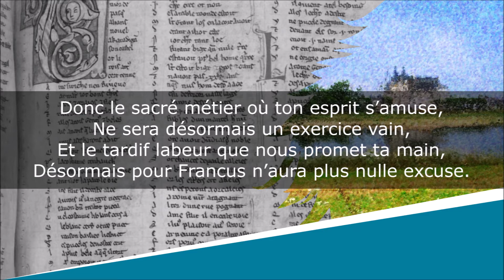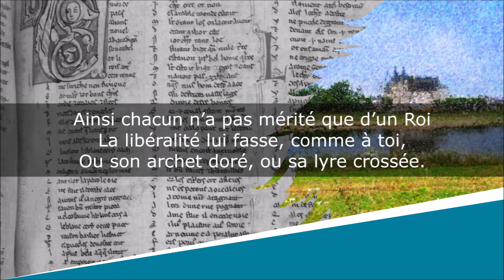Ores, plus que jamais, me plaît d’aimer la Muse - Sonnet - Joachim Du Bellay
Ores, plus que jamais, me plaît d’aimer la Muse
Les Regrets - XXII

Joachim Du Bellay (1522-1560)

Lecture : AB
Portrait de couverture : Auteur inconnu
Illustration de fond : AB

Texte moderne :
Soit qu’en Français j’écrive, ou langage Romain,
Puisque le jugement d’un Prince tant humain,
De si grande faveur envers les lettres use.

Donc le sacré métier où ton esprit s’amuse,
Ne sera désormais un exercice vain,
Et le tardif labeur que nous promet ta main,
Désormais pour Francus n’aura plus nulle excuse.

Cependant (mon Ronsard) pour tromper mes ennuis,
Et non pour m’enrichir, je suivrai, si je puis,
Les plus humbles chansons de ta Muse lassée.

Ainsi chacun n’a pas mérité que d’un Roi
La libéralité lui fasse, comme à toi,
Ou son archet doré, ou sa lyre crossée.

Texte original :
Ores, plus que jamais, me plaist d’aimer la Muse.
Soit qu’en François j’escrive, ou langage Romain,
Puis que le jugement d’un Prince tant humain,

Donq le sacré mestier où ton esprit s’amuse,
Ne sera desormais un exercice vain,
Desormais pour Francus n’aura plus nulle excuse.

Ce pendant (mon Ronsard) pour tromper mes ennuis,
Et non pour m’enrichir, je suivray, si je puis,
Les plus humbles chansons de ta Muse lassee.

Ainsi chascun n’a pas merité que d’un Roy
La liberalité luy face, comme à toy,
Ou son archet doré, ou sa lyre crossee.